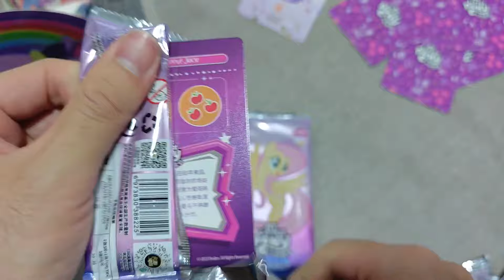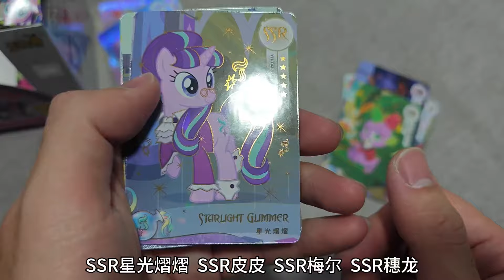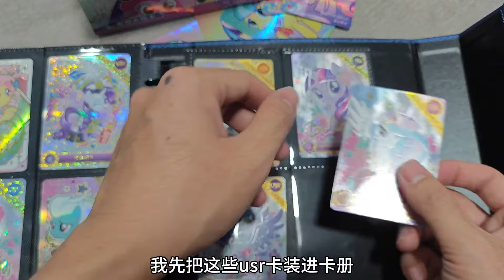小马宝莉卡包哪边更容易中XR卡？今天我们只拆三盒左边试试！